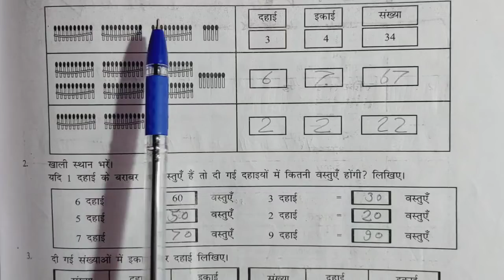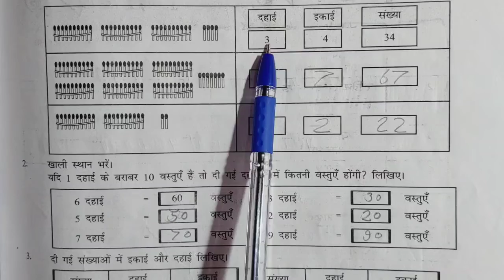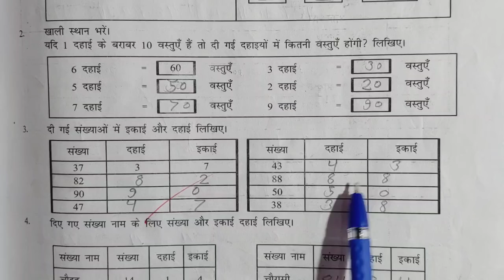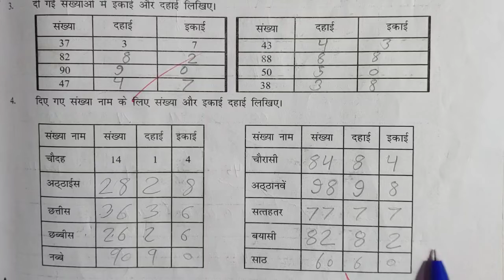कार्यपत्रक 1 पेज नम्बर 89 प्रयास कार्यपुस्तिका गणित कक्षा 4-5 ,karya patrak 1 page no.89 class 4 5